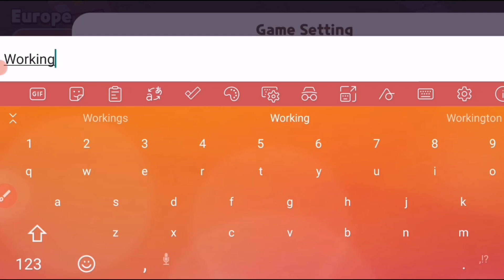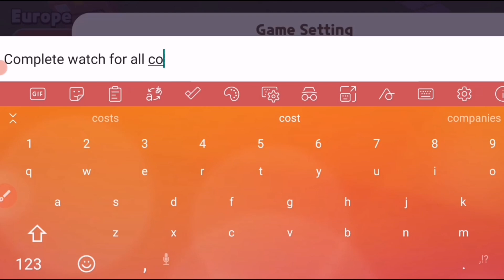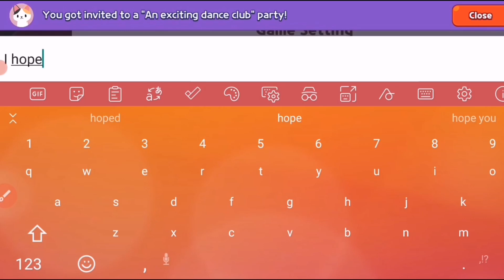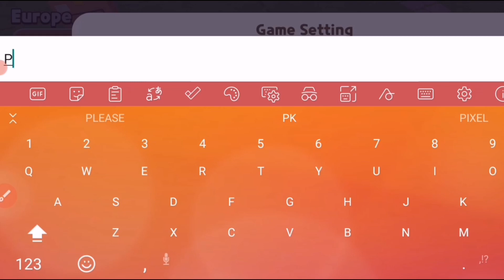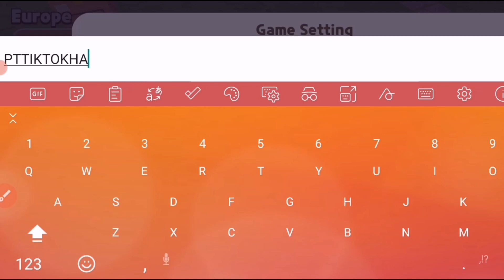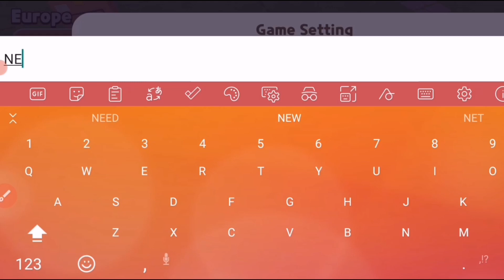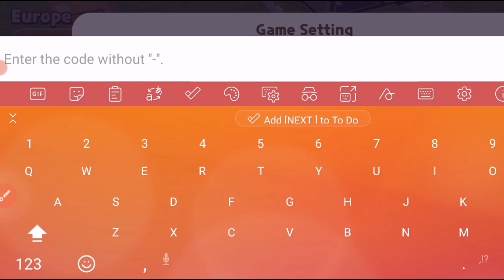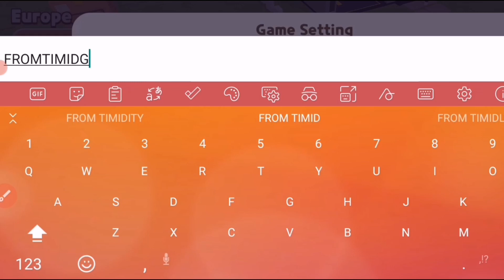ALL NEW WORKING!! PLAY TOGETHER COUPON CODES 2023 - PLAY TOGETHER CODE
Today in this interesting video we are going to tell you about New coupon codes for PLAY TOGETHER 2023. I hope you this video like you.

Cover Topic:-
1) play together codes 2023
2) play together coupon codes
3) code play together
4) coupon play together
5) play together coupon codes 2023
6) play together new coupon code
7) new coupon codes play together
8) codes for play together
9) play together coupons code 2023
10) coupon code play together
11) coupon play together
12) coupon code for play together
13) play together codes